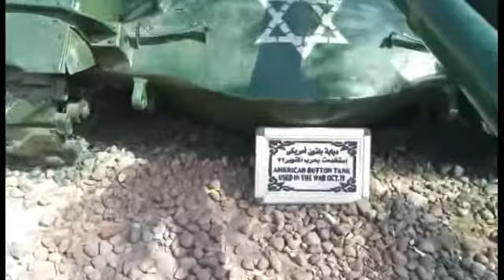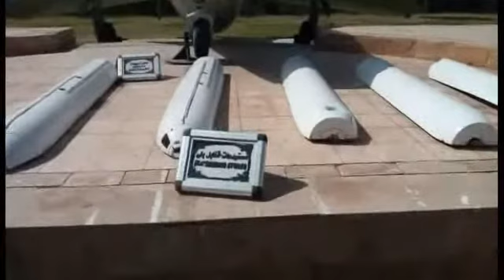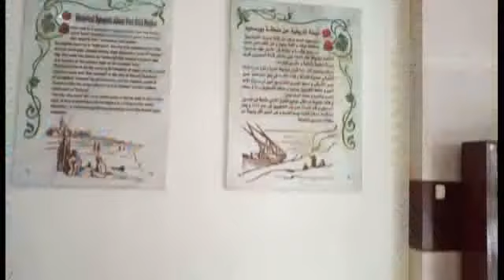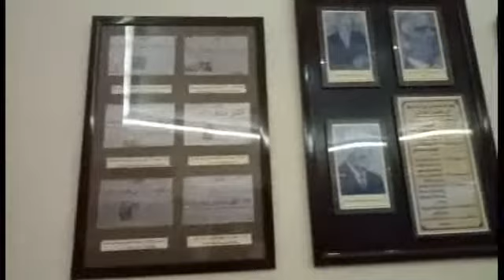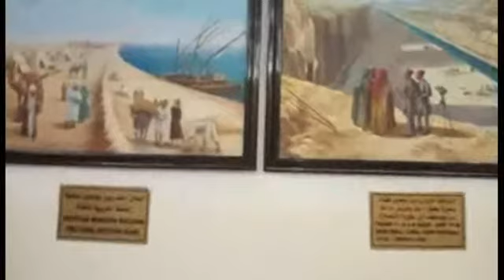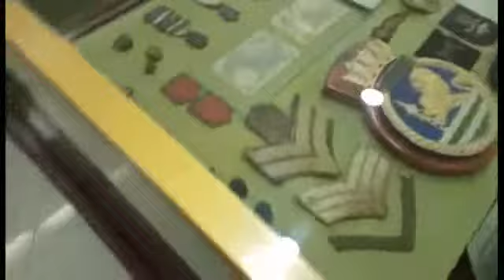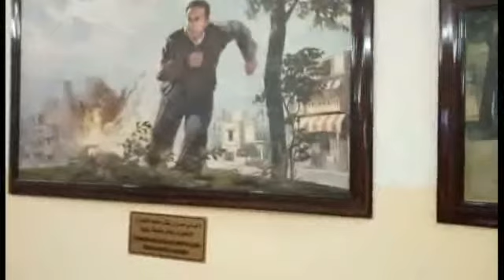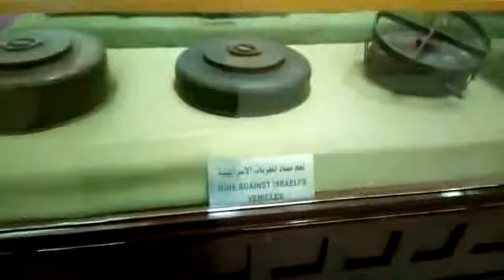يوم العزه ورد الكرامة يوم 6 اكتوبر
يوم _النصر
أهلا بكم فى قناتنا المتواضعة :-
كل ما تبحث عنه موجود فى مكان واحد
هذه القناة مخصصة لعرض كل ما هو جديد ومفيد ومبتكر ونافع سواء كان هذا النفع عظيم أو بسيط وستجد ايضا كل ما هو جميل وطريف وعجيب وحرفى وفنى كل ذلك فى قناة واحدة
قناة
ماتنساش تدخل على الرابط تشترك فى القناة وتفعل زر الجرس علشان يوصلك كل جديد